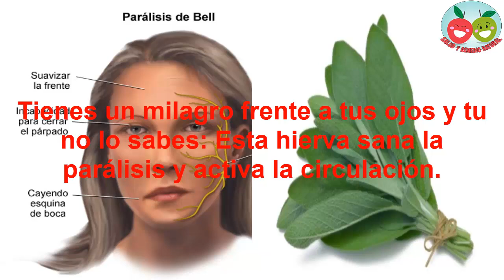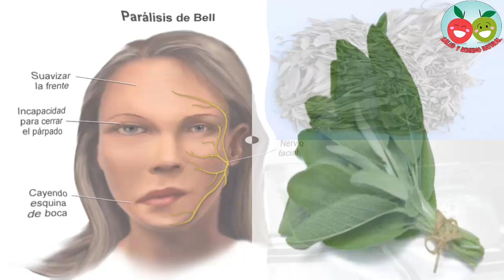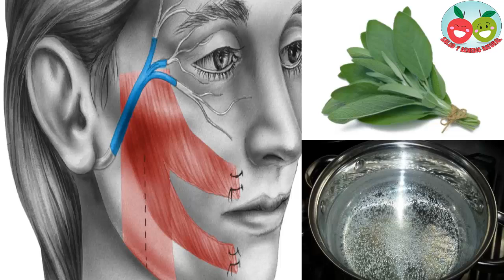Esta hierva sana la parálisis y activa la circulación de forma natural.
La naturaleza es especial, pues nos da todo lo que necesitamos para mantenernos saludables. Por tal razón, deberíamos prestarle mucha atención. Para beneficiarnos de ella, solo debemos aprender a utilizar las plantas medicinales.

Normalmente, a esta hierba se le conoce como “hierba de las mujeres”. Este nombre lo debe a sus grandes beneficios para la salud. Especialmente, estos beneficios van dirigidos a las mujeres. A continuación, te dejaremos los beneficios de esta hierba.

Beneficios del Sage.

  1. Elimina la anemia.

 2. Sirve para la diarrea.

 3. Combate el agotamiento.

 4. Equilibra el sistema nervioso.

 5. Beneficia la garganta y encías.

 6. Regula la producción de sudor.

 7. Elimina la Gingivitis y faringitis.

 8. Activa la circulación sanguínea.

 9. Combate las ulceras y las llagas.

 10. Posee propiedades astringentes.

en este video te motraremos 5 exelente beneficio del sage.

1. Heridas y tónico digestivo.

Para lavar las heridas o utilizarlo como tónico digestivo, pondremos 3 cucharadas de hojas de Sage secas en 3 tazas de agua caliente. Ahora, la dejarás reposar hasta que llegue a una temperatura que puedas soportar. De esta infusión, tomarás 3 tazas al día o lavarás la herida, según lo que quieras hacer.

2. Sistema digestivo, nervioso y ginecológico.

Pon 4 gramos de hojas de Sage en una taza de agua caliente. Ahora, luego de varios minutos de haber reposado, sacarás las hojas del agua. Finalmente, tomarás esta infusión poco a poco.

3. Reumatismo y parálisis

Pon a hervir 2 litros de agua y agrégale 2 puñados de hojas de Sage. Después de dejarla cocinar por 15 minutos, apagarás el fuego. Acto seguido, filtrarás la sustancia y la echarás en la bañera. Con esta agua te bañarás 2 o 3 veces por semana.

4. Hongos en la piel.

Puedes preparar un baño como el que te describimos anteriormente. Con dicho baño también eliminarás los hongos de tu piel.

5. Dolor articular.

En este caso, solo debemos frotar un poco de aceite de Sage en la zona afectada y el dolor se irá por completo.

Contraindicaciones.

Ninguno de los remedios que te describimos aquí pueden ser utilizados por mujeres embarazadas. Tampoco lo pueden utilizar las mujeres que se encuentren en periodo de lactancia. De hacerlo, puede que se reduzca el caudal de leche materna.